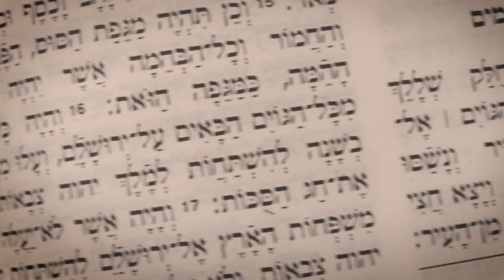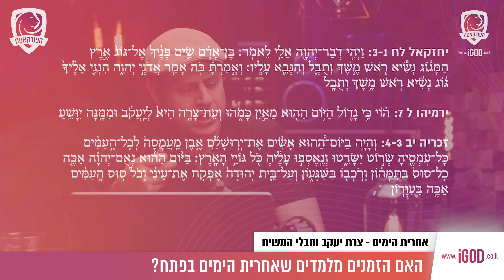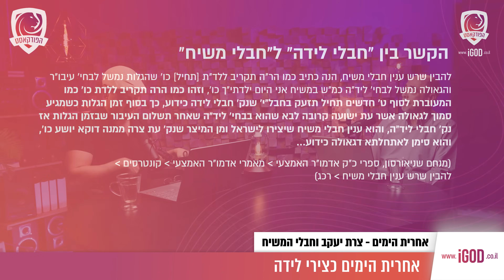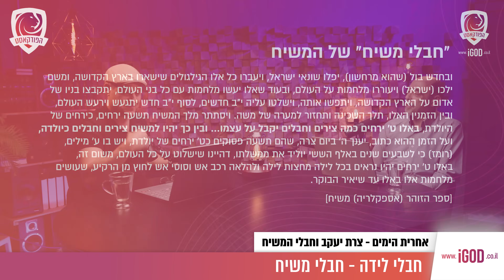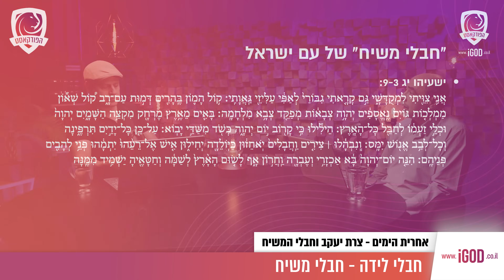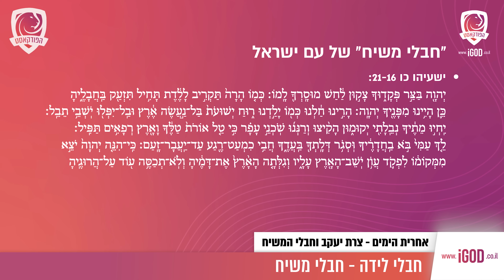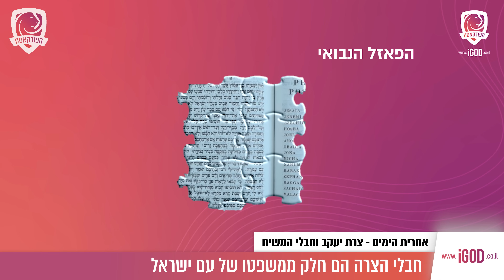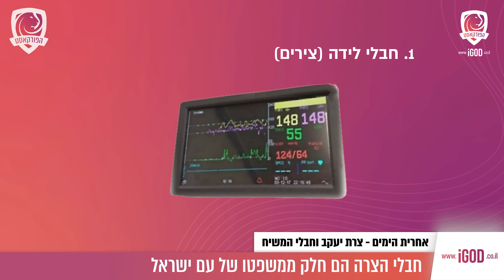חבלי משיח: צירי הלידה של ישראל והגאולה שבדרך | iGod פודקאסט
חבלי המשיח הם הייסורים הקשים שעמנו עובר בדרך לגאולה - וחזרת המשיח!
מדובר במשל המייחס את עם ישראל לעובר בבטן אימו, ושלב המעבר הוא שלב "צירי/חבלי לידה" - הרגעים הקשים שבאים לפני הלידה הגדולה - הישועה!